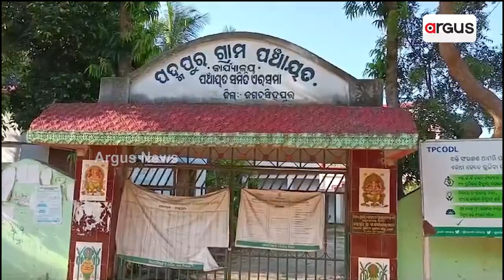ପିଏମ ବିଶ୍ଵକର୍ମା ଯୋଜନାର ଏକ ବର୍ଷ ପୂର୍ତ୍ତି || PM Vishwakarma Yojana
ପିଏମ ବିଶ୍ଵକର୍ମା ଯୋଜନାର ଏକ ବର୍ଷ ପୂର୍ତ୍ତି ଅବସରରେ ମହାରାଷ୍ଟ୍ରର ୱାର୍ଦ୍ଧା ଠାରେ ଆୟୋଜିତ କାର୍ଯ୍ୟକ୍ରମରେ ଲାଭାର୍ଥିଙ୍କୁ ପ୍ରମାଣପତ୍ର ବଣ୍ଟନ କରିଛନ୍ତି ପ୍ରଧାନମନ୍ତ୍ରୀ ନରେନ୍ଦ୍ର ମୋଦୀ। ଏଥିରେ ଓଡ଼ିଶାର ଜଗତସିଂହପୁର ଜିଲ୍ଲା ଏରସମା ବ୍ଲକ ପଦ୍ମପୁର ପଞ୍ଚାୟତ କିଆମୁଣ୍ଡି ଗାଁର ସୁଦୀପ୍ତ ଦାସକୁ ଜାଲ ବୁଣାଣୀ ଭାବେ ପିଏମ ବିଶ୍ବକର୍ମା ପ୍ରମାଣପତ୍ର ପ୍ରଦାନ କରିଛନ୍ତି ପିଏମ ମୋଦୀ।